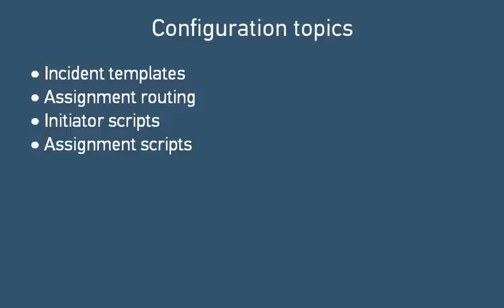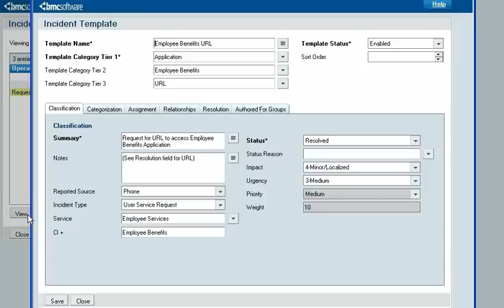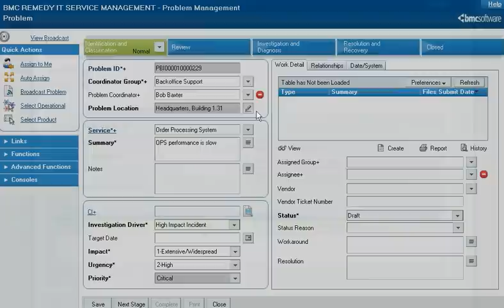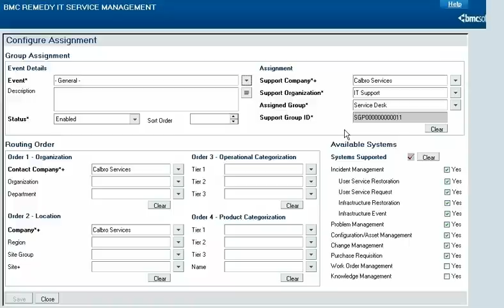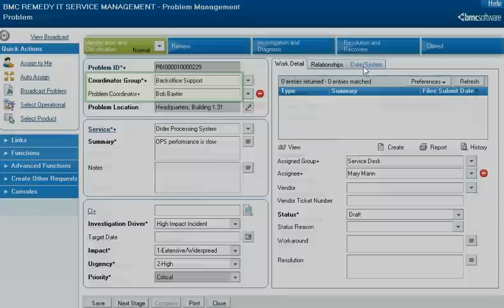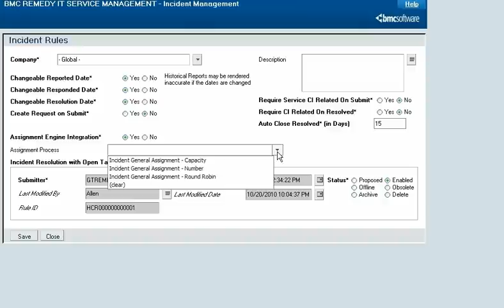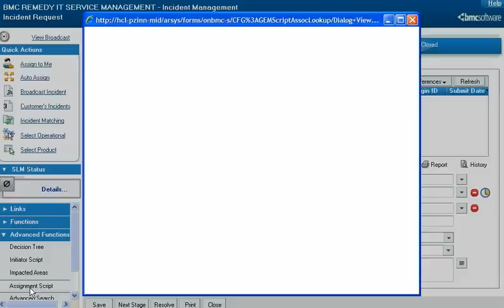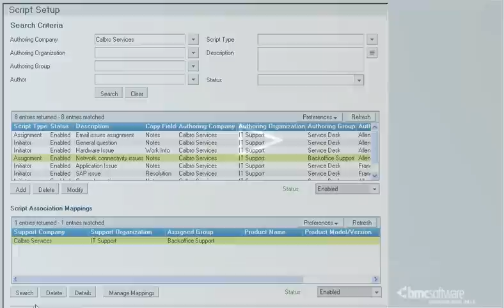BMC Remedy ITSM: Configuring Service Desk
This video shows you how to configure BMC Remedy Service Desk, which consists of the Incident Management and Problem Management applications.  After watching this video, you should be able to plan how to use the settings shown here to meet your organization's needs.